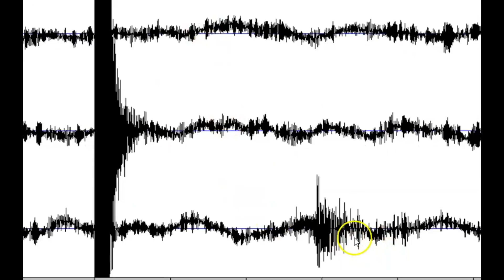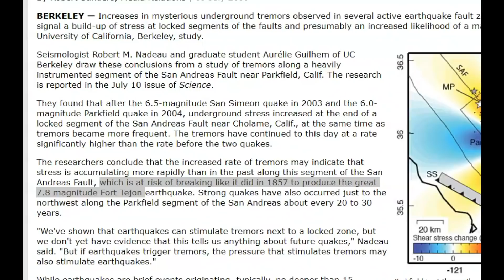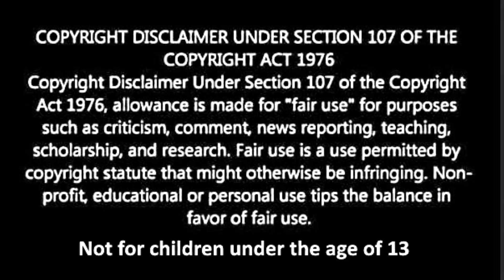Moderate Magnitude 4.1 Earthquake San Andreas Fault, Pinnacles, CA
Credit